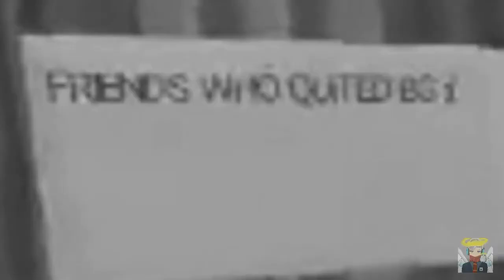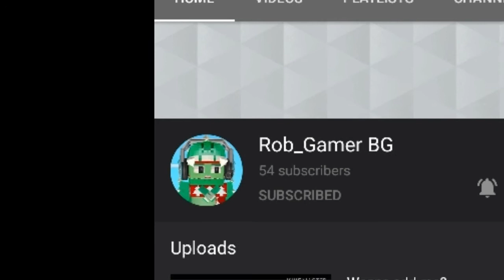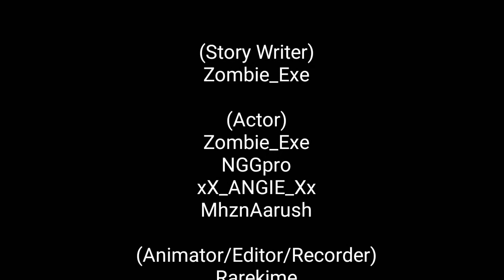Blockman Go Zombie Full Movie